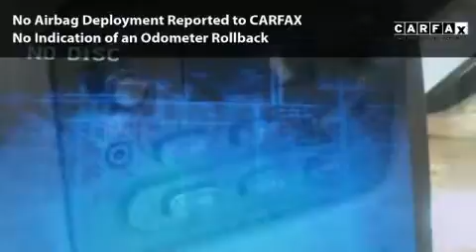2005 Chevrolet Suburban 1500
2005 Chevrolet Suburban 1500